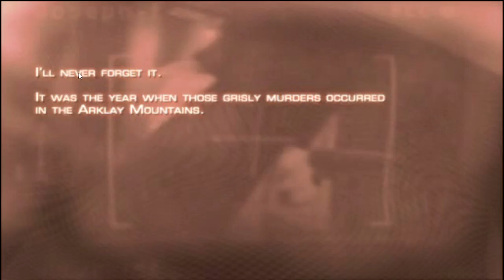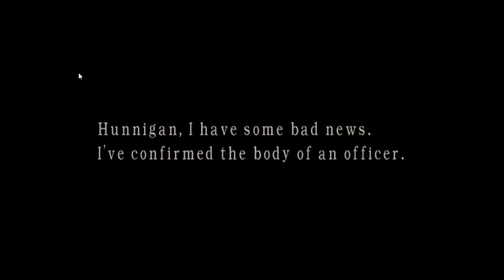RE4 PC - Chapter 1-1 - Professional Difficulty (P.R.L. 412 and Handcannon only)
Resident Evil 4 PC 2007 Ubisoft Version Professional Difficulty with leon.
As I have already completed professional difficulty gameplay once so this time I will be using the new unlocked weapons like Handcannon and P.R.L. 412 in this Professional Difficulty Gameplay, hope you all will like this.